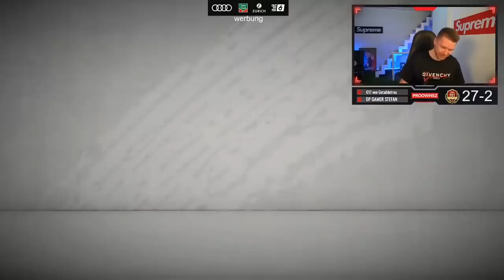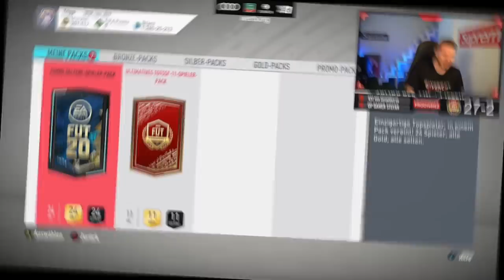3X RONALDO TOTS, 2X MESSI TOTS & 2 ICONS in EUREN REWARDS 😱😱 FIFA 20 FUT CHAMPIONS TOTS BELOHNUNGEN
Wir ziehen C. Ronaldo TOTS, Messi TOTS, Mbappe TOTS & mehr in Fut Champions Rewards!!
👉Sparen und mich unterstützen - FIFA 20 Points günstig bei ALDI life Games kaufen (Werbung)